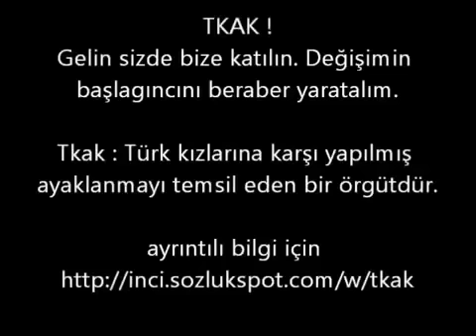Türk Kızları ile Yabancılar Arasındaki Farklar Komik Dünya Videotv.blogcu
En güzel videoları izlemek için aşşagıdaki linki kopyala tarayıcınıza yapıstırın.
ve yahut googlede  videotv blogcu yaz